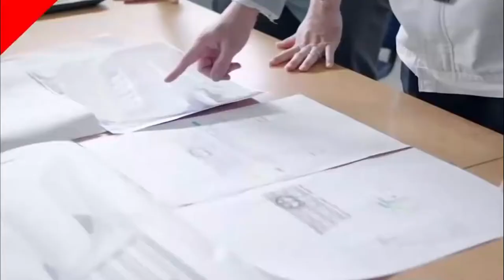All New 2022 Toyota Fortuner GR Sport Best Mid Size Family SUV